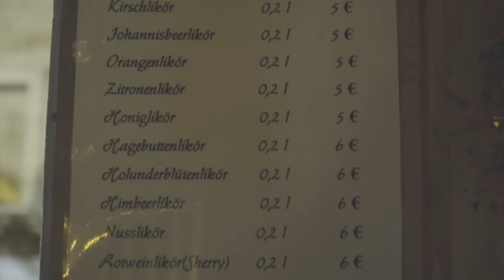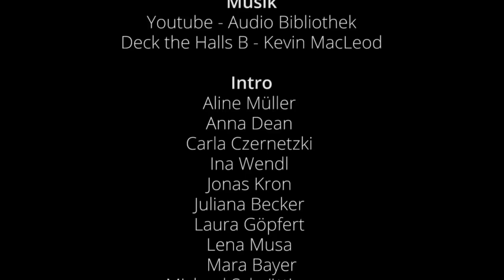Weihnachtsmarkttour | EPRO | Feliz NaWÜdad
Wir haben für euch drei Weihnachtsmärkte in Würzburg und Umgebung besucht und versucht das Ganze auf Studententauglichkeit zu prüfen. Seht selbst, was dabei rausgekommen ist! 🎄
euer EPRO - Video Team!